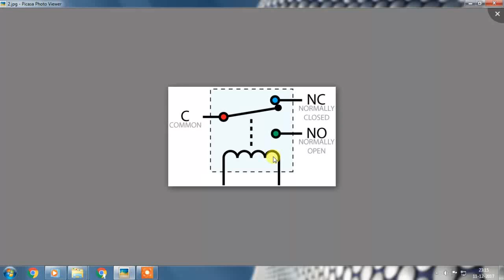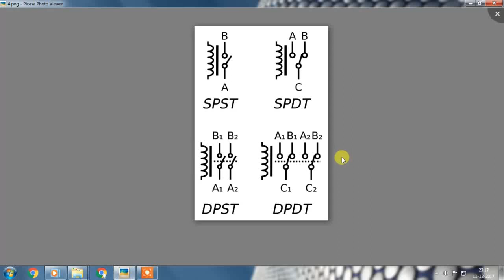What Is Relay And Its Working In Telugu